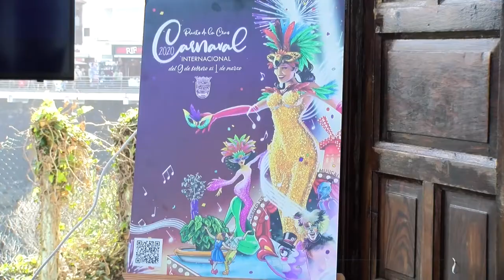Presentación del Carnaval Internacional de Puerto de la Cruz 2020